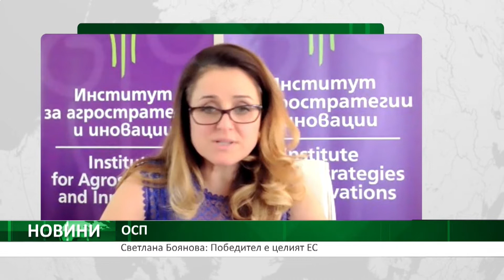Централна емисия новини на АГРО ТВ - 30.06.2021 г.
Акценти в емисията:
„Малки“ и „големи“ стопани изразиха очакванията си след триалога.
Ще има нов подход за защита на пчелите в Европейския съюз.
Светлана Боянова коментира споразумението за Общата селскостопанска политика.@AGROTVBulgaria